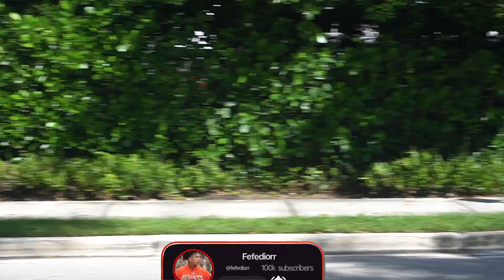GOLD DIGGER PRANK PART 8!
THANK YOU GUYS SO MUCH FOR 10k SUBSCRIBERS 💯🖤 I APPRECIATE YALL SO MUCH , IM GOING TO KEEP DROPIBG BANGERS. Road to 100k